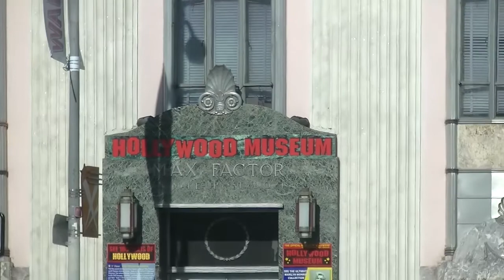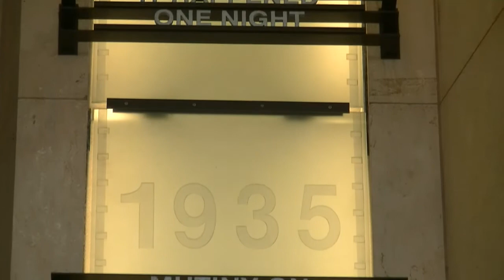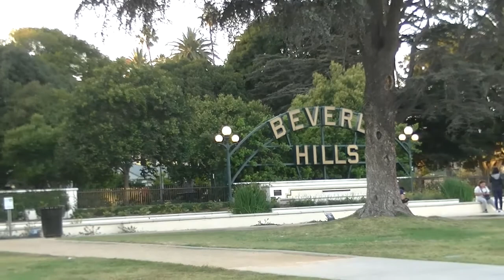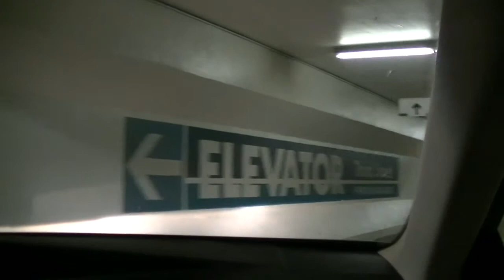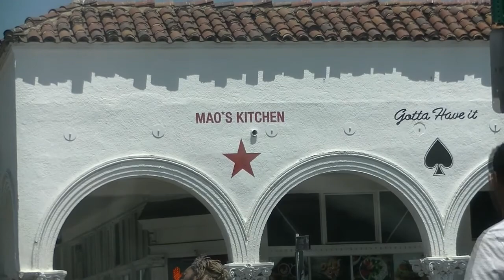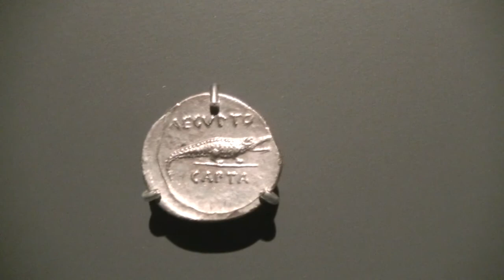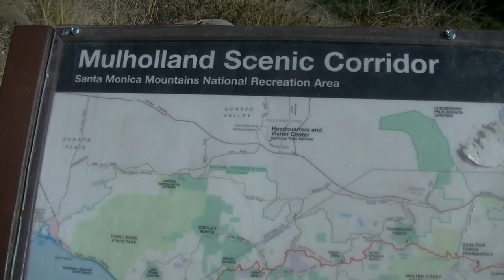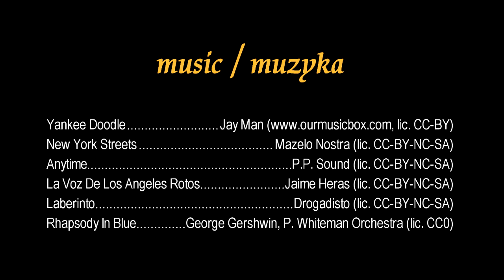Los Angeles & Santa Monica - lipiec / July 2018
Rejestracja z krótkiej wizyty w Los Angeles (Bulwar Hollywood, Muzeum Getty'ego, Mulholland Drive) i Santa Monica (Bulwar Santa Monica, Venice, Venice Beach) ilustrowana muzycznie na licencji Creative Commons.

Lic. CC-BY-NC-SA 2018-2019